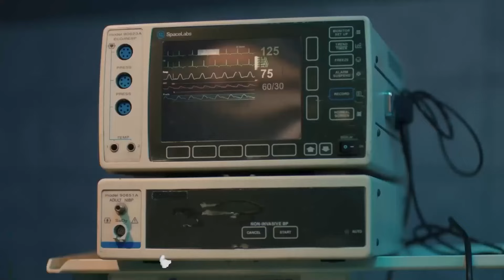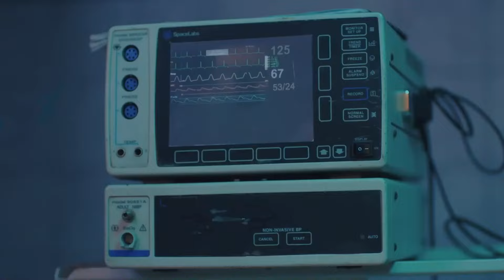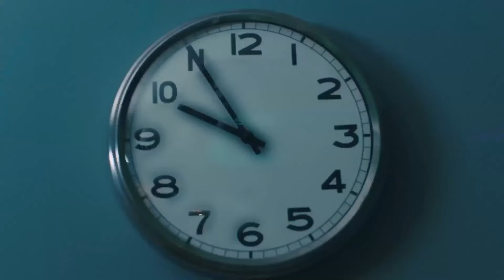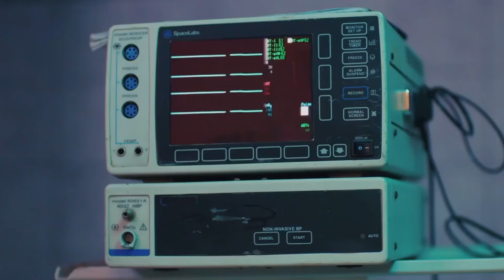آخر يوم لوالد أيلول - نبضات قلب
آخر يوم لوالد أيلول - ودعنا فيدات
👇🏻 لمشاهدة جميع حلقات نبضات قلب

طاقم التمثيل:
جوكهان الكان
اويكو كارايل
علي بوراك جيلان
هاكان جيرتيشيك
فاتح دونماز
مروى تشاغيران
بورجو تورونوز
بشار دوغوسوي

كناية
نبضات قلب
انتاج
انتاج MF
منتج
مخرج
أيتاش تشيشيك
سيناريو